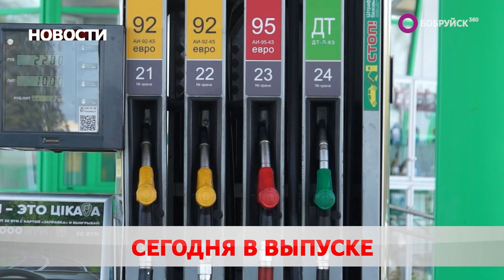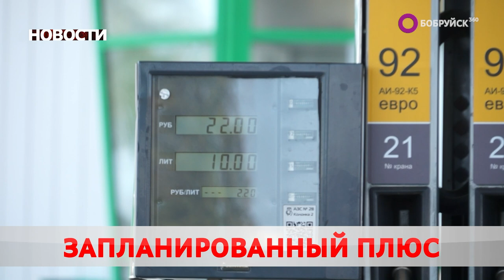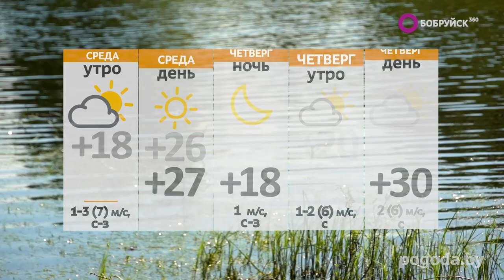НОВОСТИ: Семинар по сельскому хозяйству, дорожный патруль, игровой комплекс открылся в Бобруйске